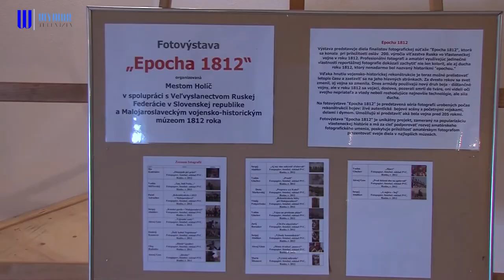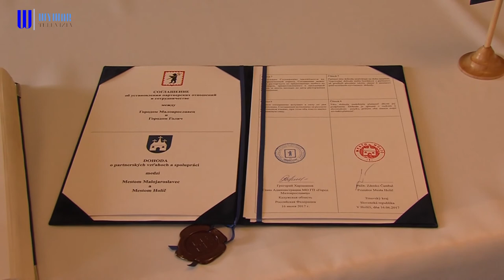Holíč a Malojaroslavec sa stali partnermi